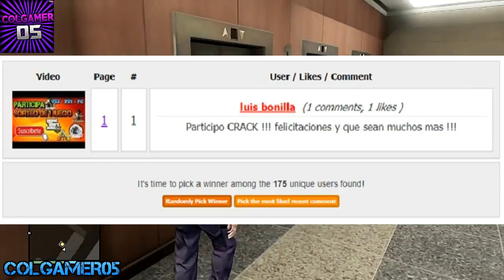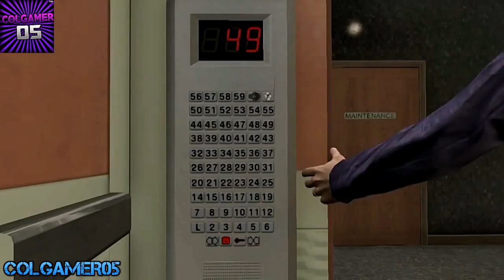GANADOR, NUEVO SORTEO E INFORMACION !!! - GRACIAS A TODOS NUEVAMENTE +4 VIDEOS DIARIOS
Aquí el ganador del juego gracias a todos por participar, atentos al nuevo sorteo, saludos a todos desde Colombia, apoya el canal con un like y si puedes apoya en patreon para mejorar el canal, saludos.